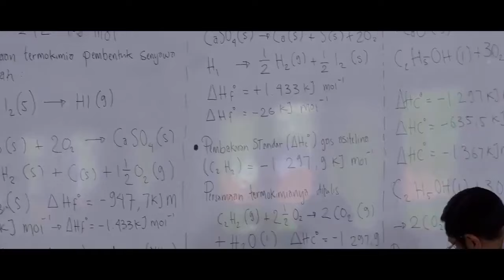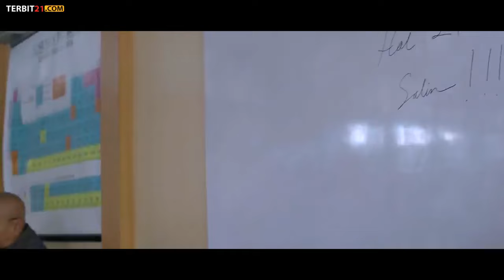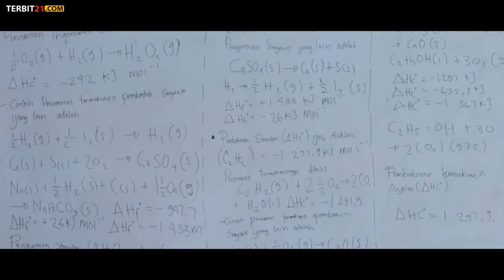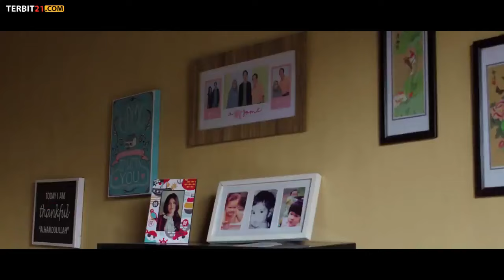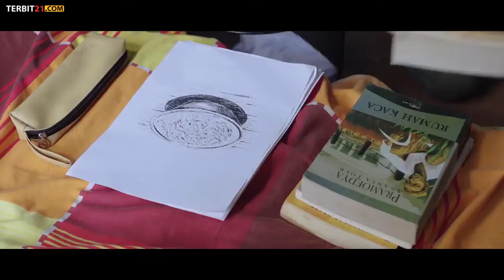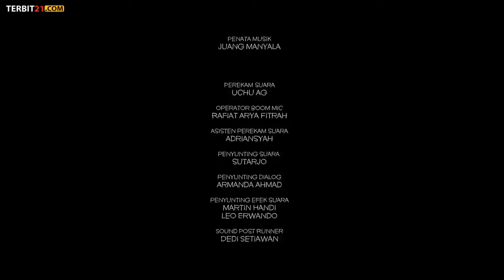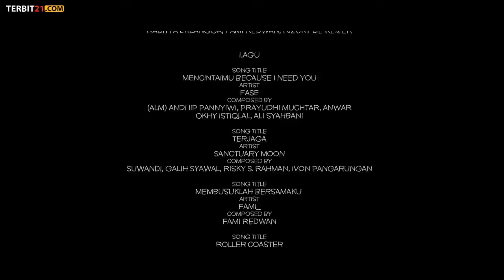cinta sama dengan cindolo na tape - Full Movie Indonesia